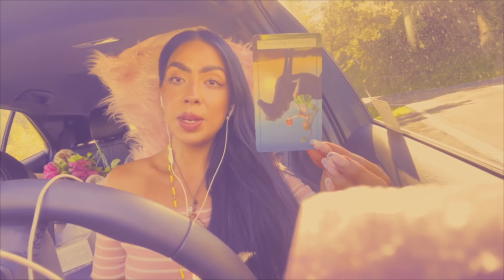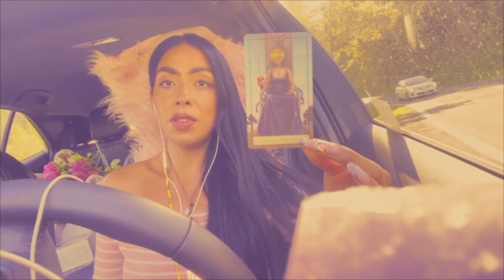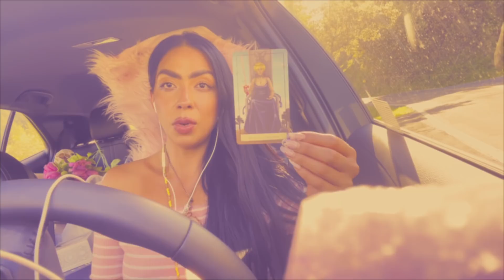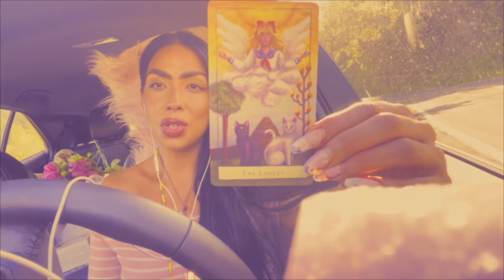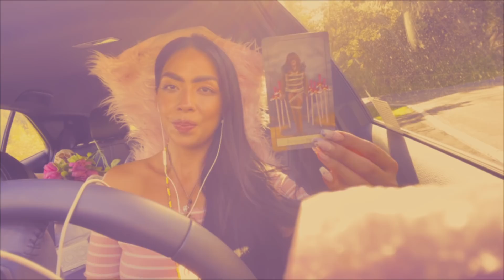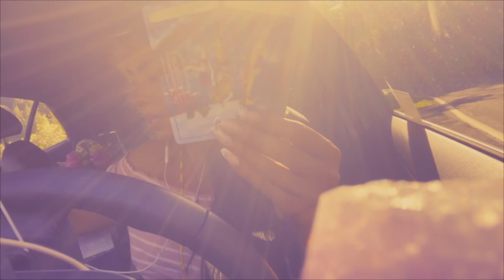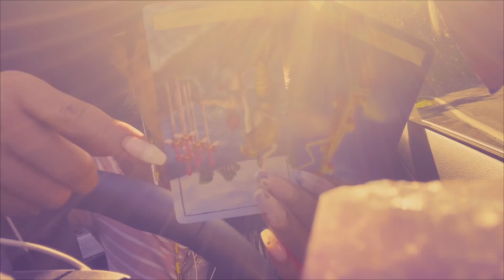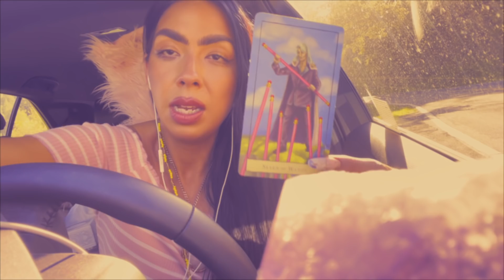Sagittarius🪐Love At First Sight: Nostalgia! April 1st-15th 2021 Love + General